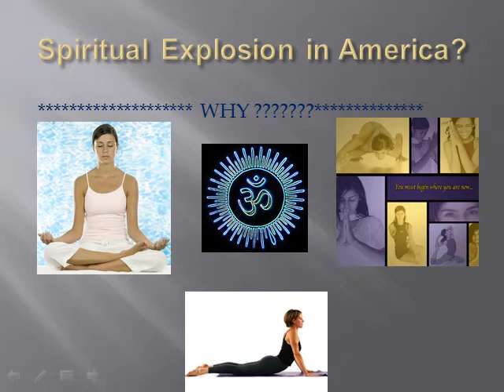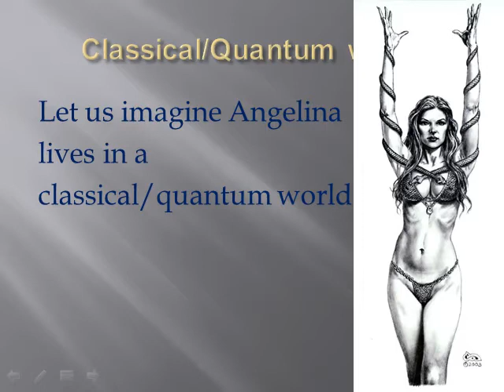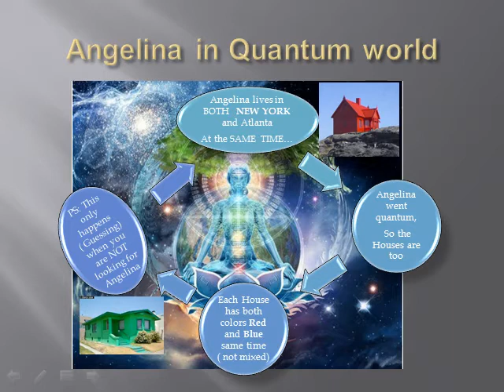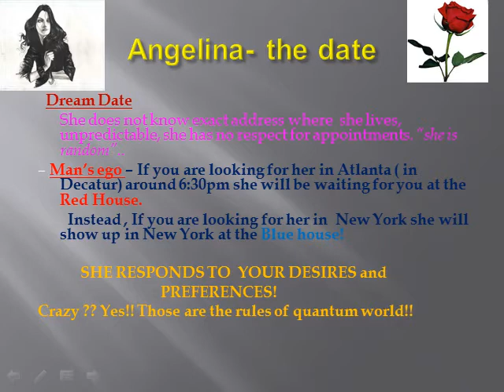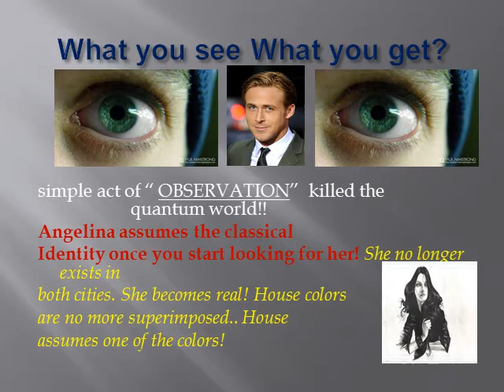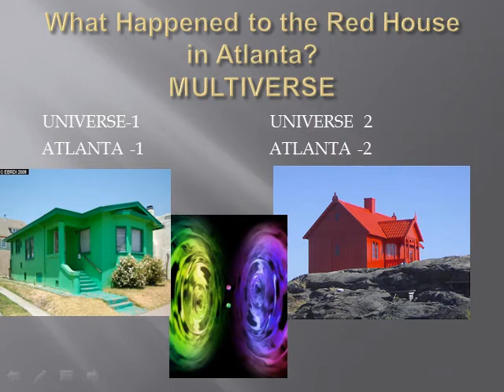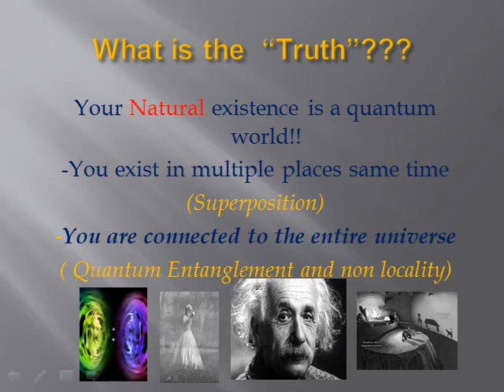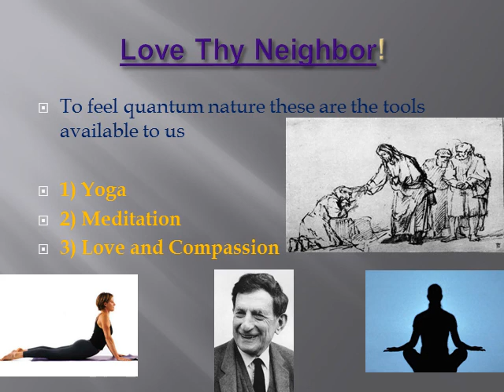QUANTUM SECRET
Quantum Secret- This fascinating video explains the relationship between quantum physics and spirituality.In my search for "truth" through science,medicine and spirituality , which seems to be onset looks like three different fields I found some thing common among all three fields.. which is unexpected and surprising..Come with me on this amazing journey to explore the nature of truth.